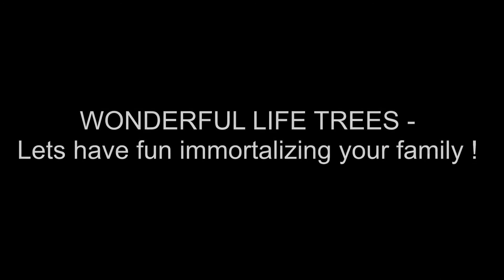“PRETTY JAUREZ”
Personalized Interactive Art